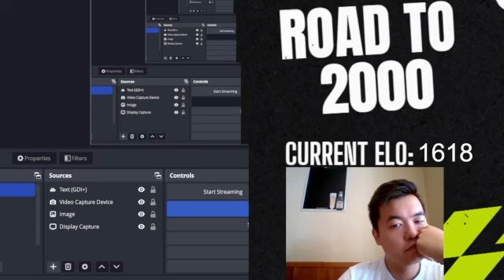Blundering Crash Course | Road to 2000